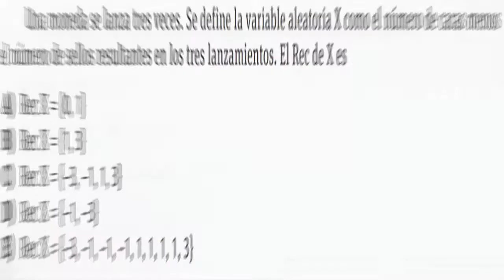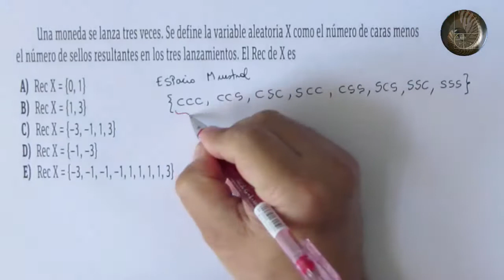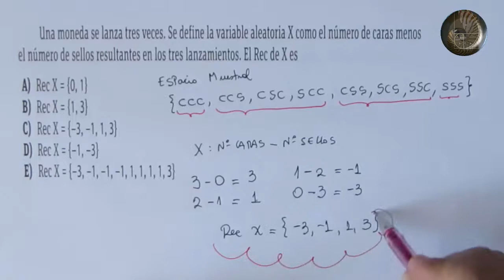PSU - Datos y azar - Variable aleatoria discreta - Ejercicio 8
PSU - Datos y azar

Variable aleatoria discreta - Ejercicio 9

Moneda que se lanza tres veces. Se define una variable aleatoria discreta.

Obtener el Recorrido de X